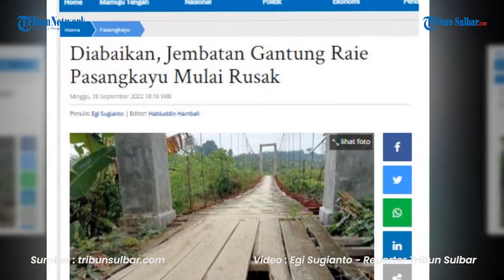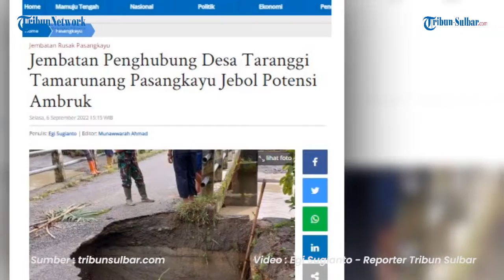Jembatan Gantung Raie Pasangkayu Mulai Rusak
TRIBUN-SULBAR.COM, PASANGKAYU - Jembatan gantung Raie Pasangkayu mulai rusak, Minggu (18/9/2022).
Jembatan yang terletak di Jalan Rusa Kelurahan Pasangkayu, Kecamatan Pasangkayu itu, salah satu akses bagi petani masyarakat di Pasangkayu.

Laporan Wartawan Tribun-Sulbar.com Egi Sugianto.